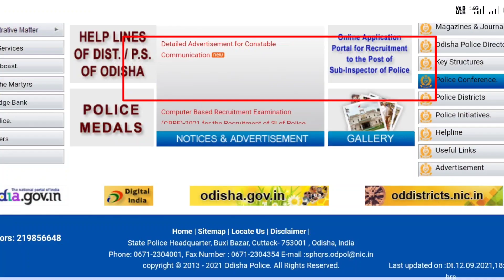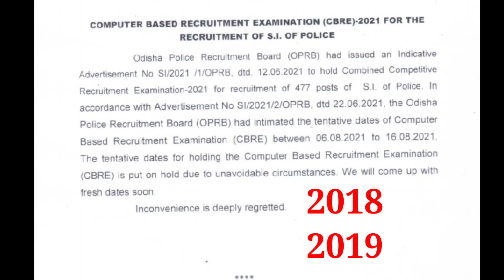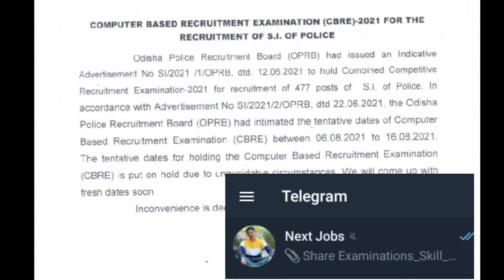Odisha Police SI Exam 2021 🔥 || Exam Date ☝️ || Sub Inspector of Police Exam ✅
Hello Dosto
Iss Video me mai appko batane wala hoon ki – Odisha Police SI Recruitment 2021 🔥 || Exam Date ☝️ || Sub Inspector of Police Exam ✅

Do You Know that - Odisha Police Sub Inspector (SI) s exam date will be released soon. latest odisha govt jobs 2021. Exam date notification-2021. odisha govt latest jobs kya hai. Kitna Post Vacancy Tha or Kaise Exam Conduct karenge ? Sare Isi Video Mai hum Discuss karne wale hain ? So Video ko last tak jarur Dekhein. Aaj Ka Iss Video Bahut hi Iinteresting hone wala hai too - suru se last tak jarur dekhen. Aur Iss Video ko Share v Karein appne Doston ke sath.

Pasand Aaye Tooo…
karna na bhulein !!! ______________________________________________________________________________________

1. Next Jobs. 2. Iswar Mahanta.  Govt Job 2021, 4. Odisha Govt 5. Odisha Govt Job-2021 6. ssc, 7. 10th pass jobs, 8. 10th class jobs, odisha police si Exam Date,odisha police Sub Inspector Exam 2021,odisha police si,odisha police si previous year question paper,odisha police si physical test,CPSE-2019,odisha police si question paper,CPSE-2018,odisha police constable recruitment 2021,CBRE Test 2021,si exam 2021,SI Exam Kebe Heba,Constable,SI Exam 2021 date,Govt job,odisha govt job,how to apply,all govt jobs,Govt Job notification,next jobs,Iswar Mahanta,SI Exam 2021 Syllabus,Sub Inspector, constable recruitment, 24. Odisha Police Constable Recruitment-2021, 25. full advertisement, 26. Eligibility 27. Criteria, 28. Selection Process, 29. Syllabus, 30. constable recruitment, 31. odisha police, 32. odisha police recruitment, 33. 2021, 34. constable, 35. odisha police constable recruitment 2021, 36. odisha police job 2021, 37. constable recruitment 2021, 38. selection process, 39. odisha constable recruitment 2021, 40. Metric Jobs, 41. Jobs after metric, 42. After 10th job, 43. Metric pass jobs,

About : My Technical is a YouTube Channel, where you will find Technical Tips & Tricks (WhatsApp/Facebook/Instagram/Twitter/Youtube/MXTakatak/MXplayer/Application)/ Facts/Current Facts/Current affairs/Internet related videos in Hindi/English mixed videos.

Jai Hind Jai Jagannath…….